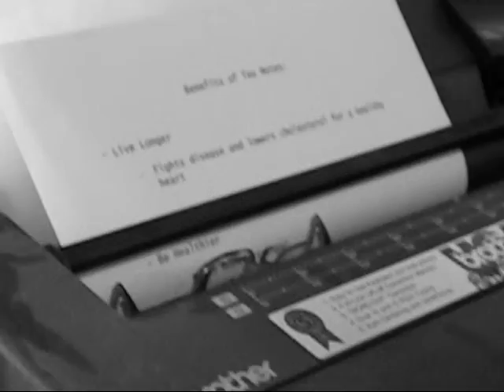Calm-a-Sutra Competition - Colors of Happiness